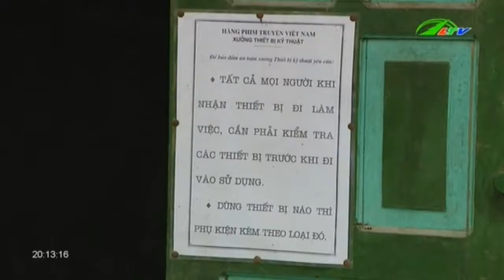Tin Tức "Đắng Lòng" Vì Hãng Phim Truyện Việt Nam Thành ... Khu Kinh Doanh | Xã Hội Lâm Đồng TV